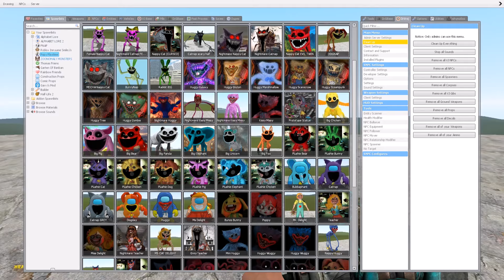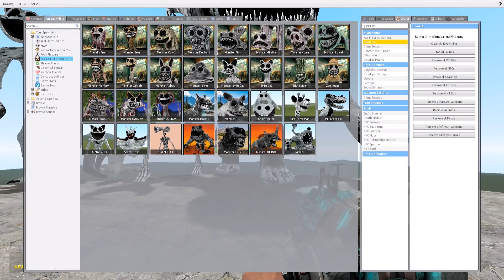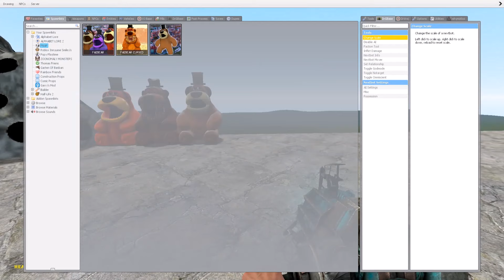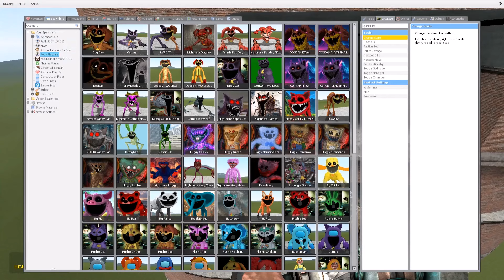ZOONOMALY & SMILING CRITTER POPPY PLAYTIME FAMILY SPARTAN KICKING in TALL GRASS - Garry's Mod